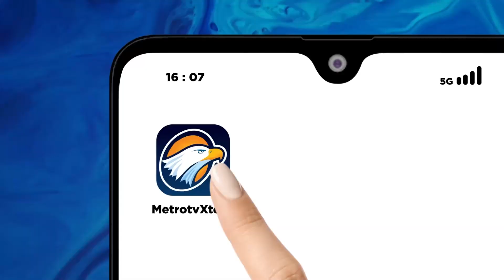Pamitan di Seskab, Pramono Anung Menangis Haru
MetroTV,

Pamit dari Seskab, Pramono Menangis Haru